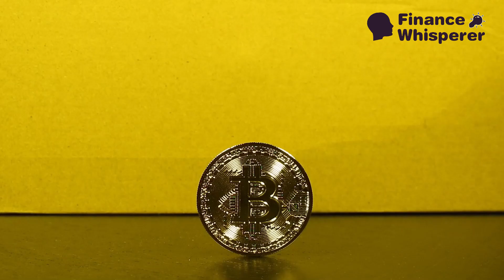The Rise of AI in Crypto Revolution or Hype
The world of cryptocurrency is evolving at a rapid pace, and AI is stepping in to take it to the next level. In this video, we dive deep into the growing intersection of AI and crypto, exploring how AI-driven systems are reshaping the Meme Coin ecosystem and the challenges they face. From decentralized social platforms to the complexities of integrating AI with blockchain, we'll break down the exciting potential—and the hurdles—of this cutting-edge fusion.

Can AI agents revolutionize the crypto space? Will decentralization be a reality, or is it all just a dream? Join us as we discuss the future of AI in crypto, why Web3 models are so important, and what it takes to achieve true innovation without sacrificing scalability or transparency. Whether you're a crypto enthusiast, a Web3 advocate, or an AI skeptic, this video will give you insights into one of the most promising and disruptive sectors of the future.